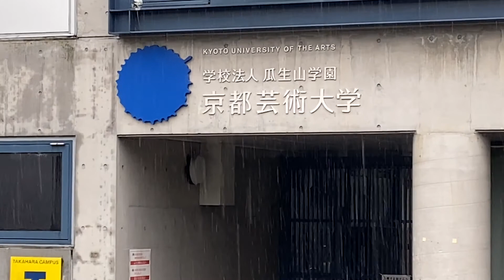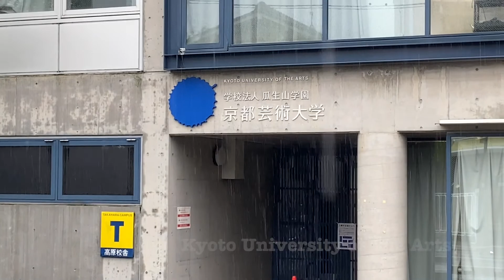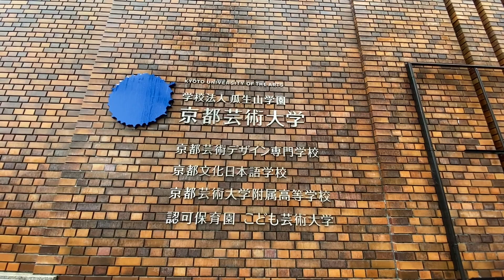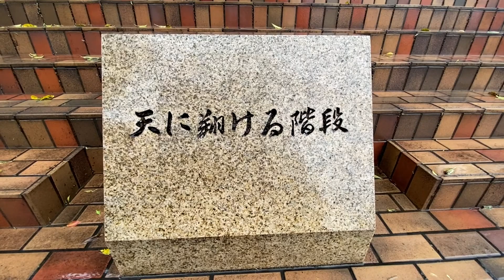4k walk kyoto japan 【京都ウォーキング】 雨の日の京都芸術大学までの道のり 京都造形大学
京都ウォーキングしました！
京都市左京区にある京都芸術大学（京都造形大学）まで歩きました。
雨の降る中、雨音を聞きながらの散策はとても気持ち良かったです。
京都観光や京都旅行の際、ちょっと寄り道してみてください。
「天に翔ける階段」は一見の価値ありですよ＾＾
バーチャルトリップをお楽しみ下さい。

4K
iPhone11で撮影しました